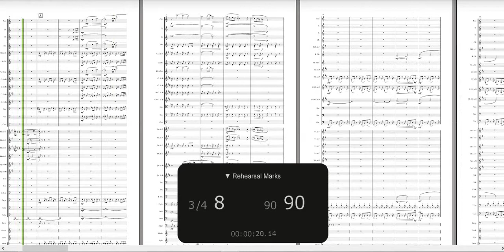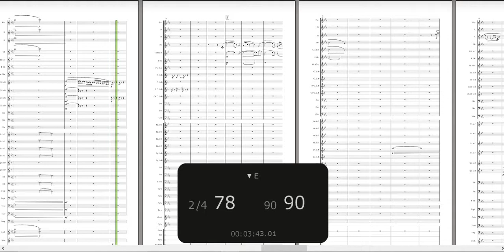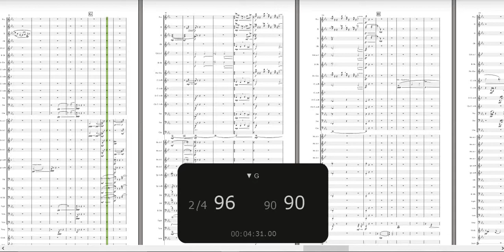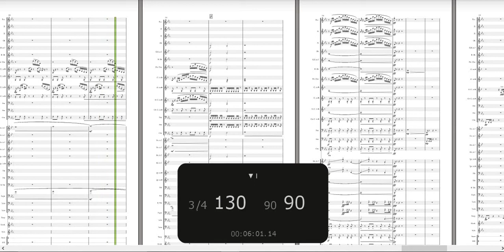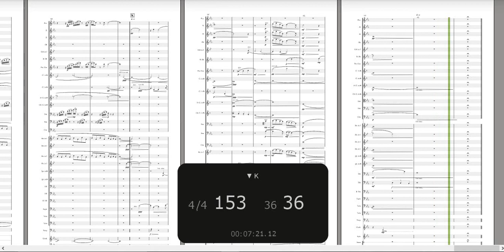Behind Closed Doors - Original Composition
First piece made with Notion. I plan on making more movements, but for now: here's the first one.
((Edit) The sound quality is quite bad, now that I realise it. I'll upload a new version eventually)

Orchestration
Woodwind:
1 Piccolo
2 Flutes
1/2 Oboes
1 English Horn (Cor Anglais)
1 Bass Oboe
1 Piccolo Clarinet (C, Eb or D)
2 Bb Clarinets
1 Bass Clarinet
1 Contrabass Clarinet
2 Bassoons
1 Contrabasson
Brass:
4 French Horns
2 Bb Trumpets
2 Tenor Trombones
1 Bass Trombone
1 Euphonium
2 Tubas
Percussion:
Timpani
Glockenspiel
Xylophone
Snare Drum
Bass Drum
Crash Cymbals
Suspended Cymbals
Whip
Triangle
Gong
Celeste
Strings:
Harp
Violin I & 2
Viola
Cello
Double Bass